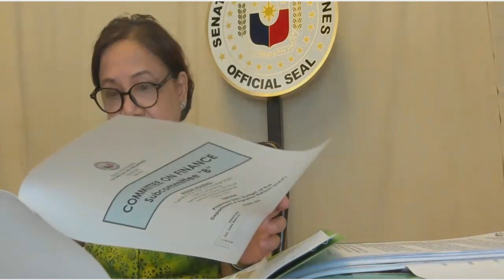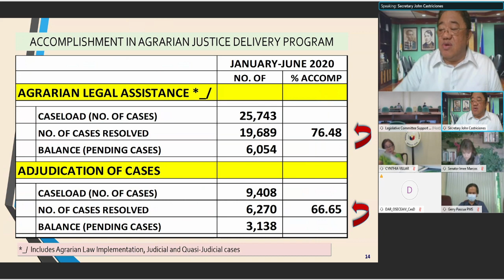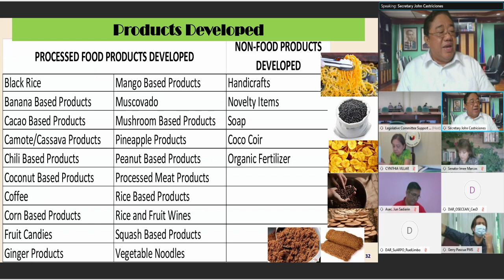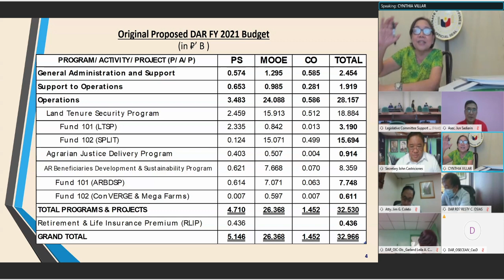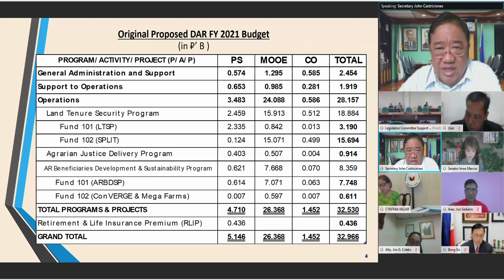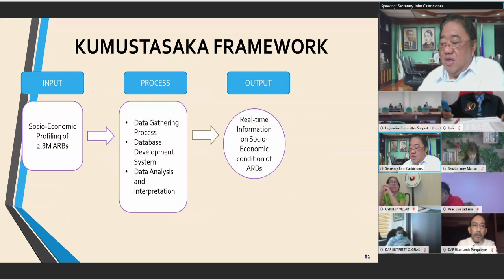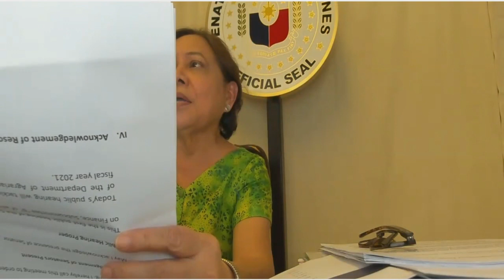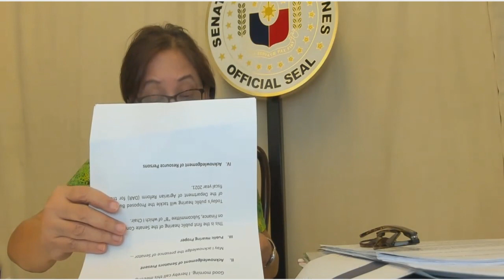Committee on Finance [Subcommittee “B”] (October 6, 2020)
Agenda: Proposed 2021 Budget of the Department of Agrarian Reform